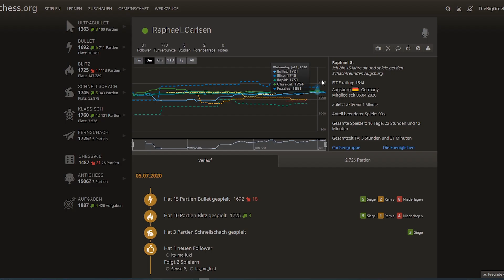Let´s Play Schach || The Big Greek vs. Raphael_Carlsen Partie 1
In meiner Reihe Let´s Play Schach spiele ich gegen den User Raphael_Carlsen. In diesem ersten Teil spiele ich mit Schwarz. Ich analysiere die Züge, zeige Fehler auf und gebe dabei meine Gedanken preis. Viel Spaß!

📕 Igor Stohl: Garri Kasparovs beste Schachpartien Band 1
📕 Igor Stohl: Garri Kasparovs beste Schachpartien Band 2
📕 Schachset Turnier aus Mahagoni (Brett und Figuren)
💿 ChessBase 15 Megapaket